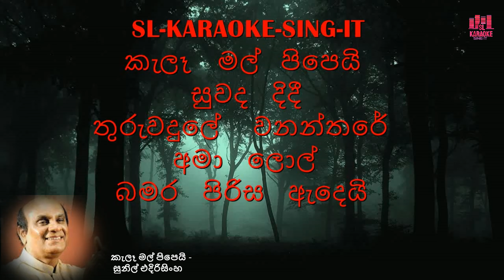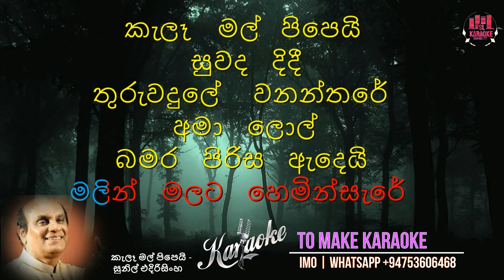Kale Mal Pipi | කැලෑ මල් පිපෙයි | Sunil Edirisinghe | Karaoke | Without Voice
Kela mal pipi karaoke

Kela mal pipi karaoke without voice

Information About Artists :-

Sunil Edirisinghe

Kela mal pipei

0:00 - Intro
0:03- Karaoke Track

Video created by Rangana Kariyawasam 2020 Sl Karaoke Team.

Lyrics
SL-KARAOKE-SING-IT
කැලෑ මල් පිපෙයි
සුවද දිදී
තුරුවදුලේ වනන්තරේ
අමා ලොල්
බමර පිරිස ඇදෙයි
මලින් මලට හෙමින්සැ‍රේ
සිනා රැල් නැගෙයි
ගිගිරි නදින
රේණු සැලෙයි නිරංතරේ
සදාකල් හඬා වැලපීමයි
 කැලෑ මලේ කතන්දරේ
සලෙල දනන්
කුල්මත් කර
ඔමරි ලතාවයි
මල් උයනේ
සුවද සැදූ
කිදුරු ලතාවයි
මලක් පිපී හිනැහෙන්නේ
එකම වතාවයි
මේ සුපිපුණු එවන්
කැලෑ මලෙක කතාවයි
කැලෑ මල් පිපෙයි
සුවද දිදී
තුරුවදුලේ වනන්තරේ
අමා ලොල්
බමර පිරිස ඇදෙයි
මලින් මලට හෙමින්සැ‍රේ
සිනා රැල් නැගෙයි
ගිගිරි නදින
රේණු සැලෙයි නිරංතරේ
සදාකල් හඬා වැලපීමයි
 කැලෑ මලේ කතන්දරේ
SL-KARAOKE
ලදුනි නුඹෙන් ‍
තොර ලොවකට
නොමැත සිනාවන්
නෙත රසදුන්
මියුරු වදන්
නොමැත අමාවන්
මල් පත්තිනි
අම්මාවරු වන්වනිතාවන්
මල්නෙළදුන් අතරතුරේ වාසනාවන්
කැලෑ මල් පිපෙයි
සුවද දිදී
තුරුවදුලේ වනන්තරේ
අමා ලොල්
බමර පිරිස ඇදෙයි
මලින් මලට හෙමින්සැ‍රේ
සිනා රැල් නැගෙයි
ගිගිරි නදින
රේණු සැලෙයි නිරංතරේ
සදාකල් හඬා වැලපීමයි
 කැලෑ මලේ කතන්දරේ
SL-KARAOKE-SING-IT
මෙම ගීතයේ සියලුම අයිතීන්, අදාල හිමිකරුවන් මතම සතුවන අතර හුදු විනෝදාස්වාදය හා රසවින්දනය සඳහාම පමණක් මෙම පිටුව හරහා ප්‍රසිද්ධ කර ඇත.

SL Karaoke Sing It